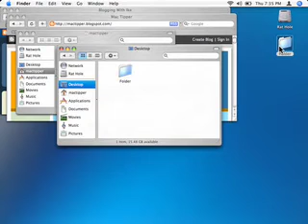The Tilde Key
This is a movie describing how to use the Tilde key with the Command key to switch between windows.